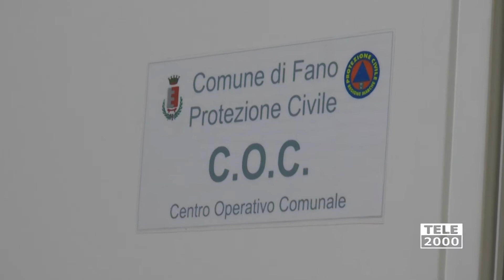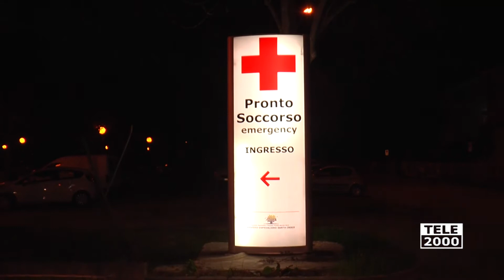Bomba a Fano, le ore dell'allarme e l'evacuazione